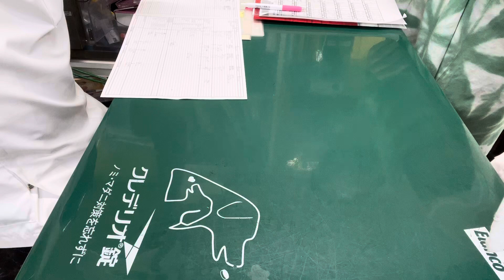①子宮腫瘍、体表腫瘍、心拡大、変形性脊椎症、消化器機能低下症、多臓器機能低下症、ドライスキン、6歳 5ヵ月齢、ヨツユビハリネズミのウニちゃんの診察、体重555g、14g↓、治療、点眼、光線照射療法他